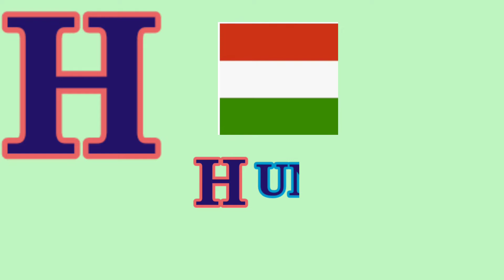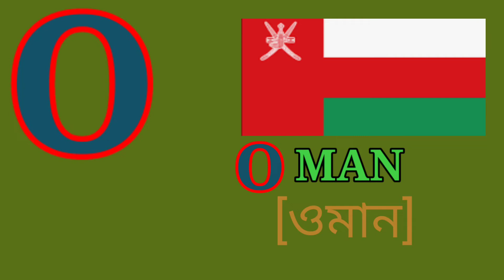COUNTRY NAME WITH FLAG ALPHABET A TO Z || A থেকে Z বিভিন্ন দেশের নাম ও পতাকা ছবি।।